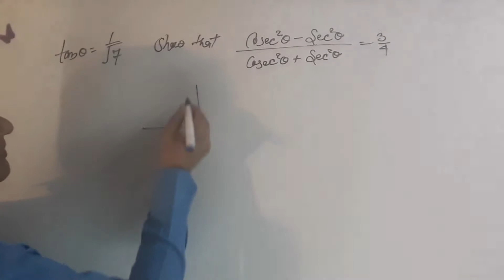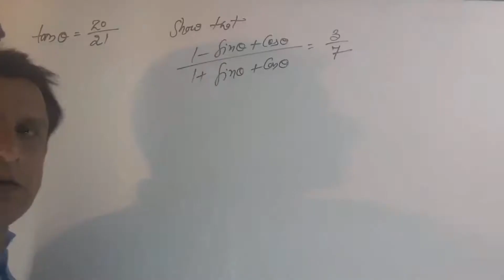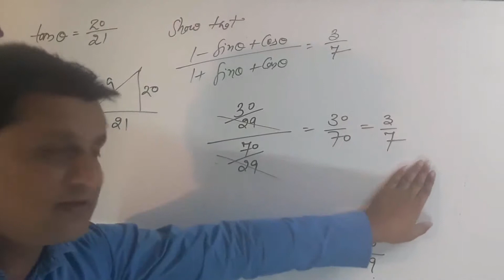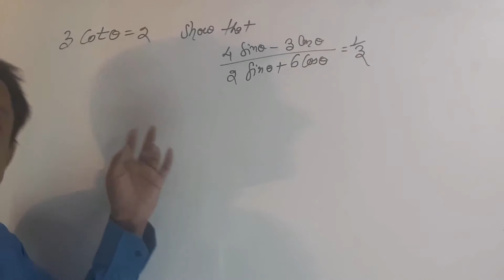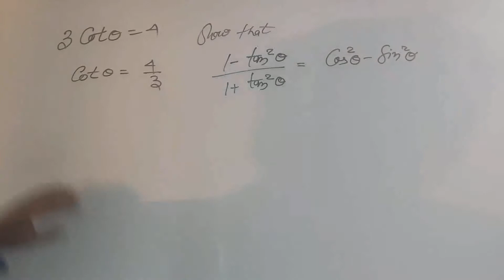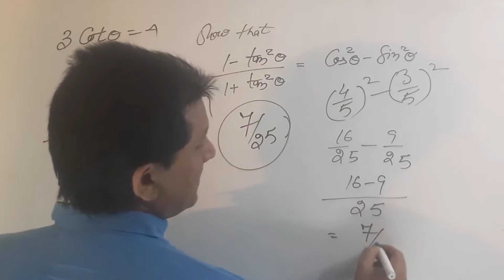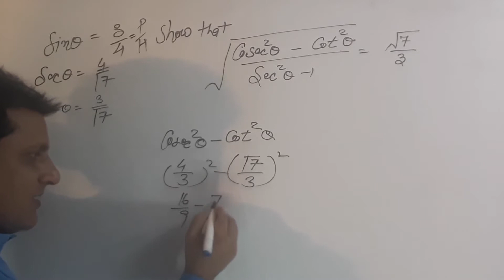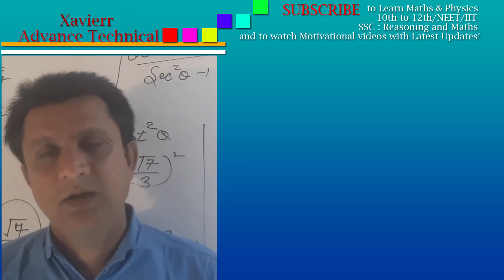Trigonometry for 10th Class part 4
Trigonometry for 10th Class is solved and discussed tough questions